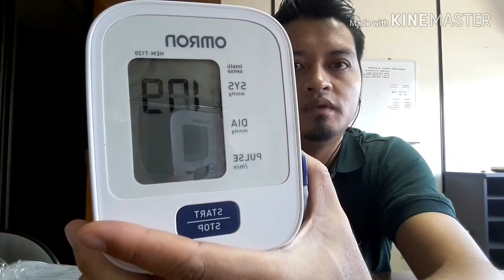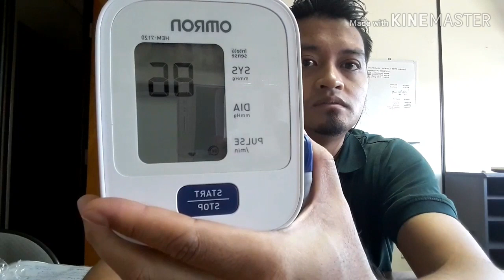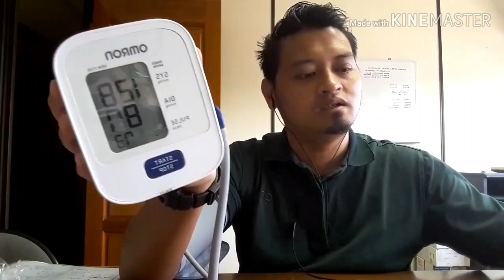Mesin Tekanan Darah / BP Blood Pressure Monitor